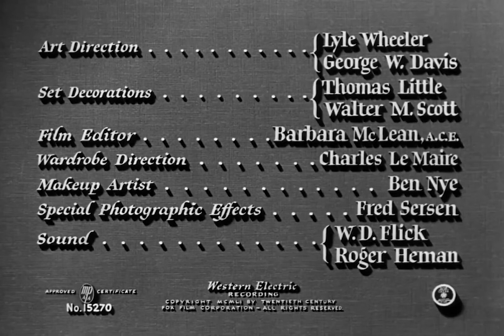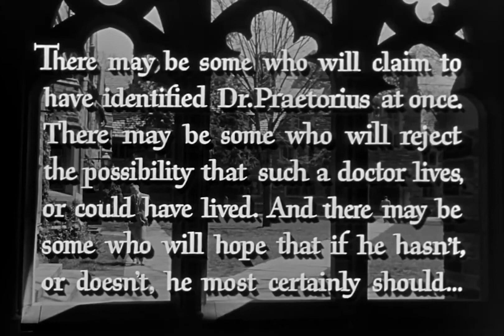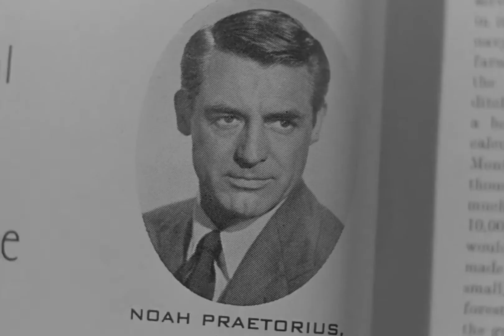People Will Talk (1951)HD Cary Grant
The unorthodox methods of Midwestern physician and lecturer Noah Praetorious (Cary Grant) make him popular with students and patients but ruffle the pride of Professor Rodney Elwell (Hume Cronyn). When student Deborah Higgins (Jeanne Crain) faints in Noah's class and confides that she is pregnant and unmarried, Noah takes an interest in her. Eager to ruin Noah, Elwell uses the doctor's connection to Deborah and to a mysterious and shady friend to bring charges of unsuitability against him.